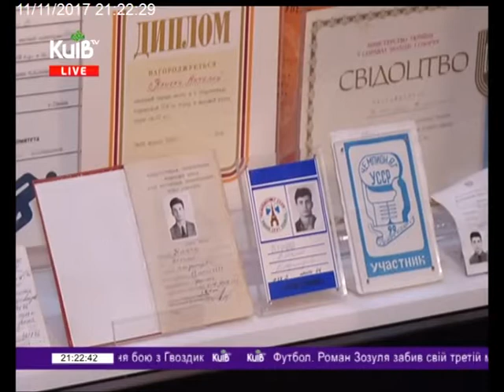11.11.17 Столичні телевізійні новини 21.00